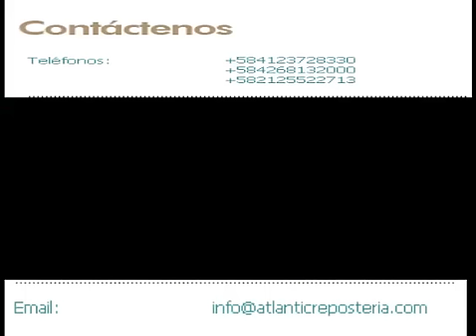VALENCIA 3 CARRERA, VIERNES 03 DE OCTUBRE DEL 2014